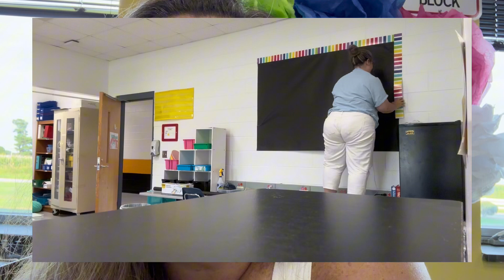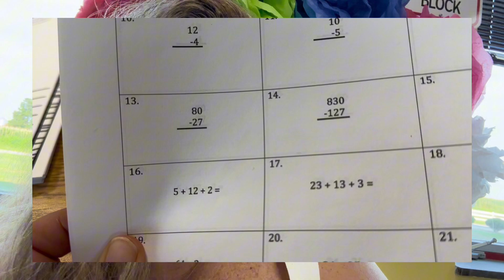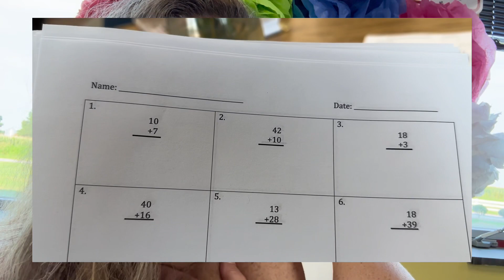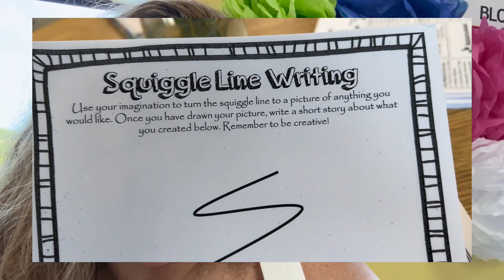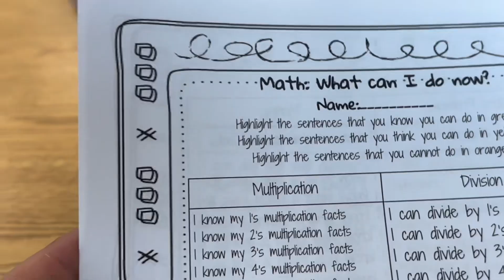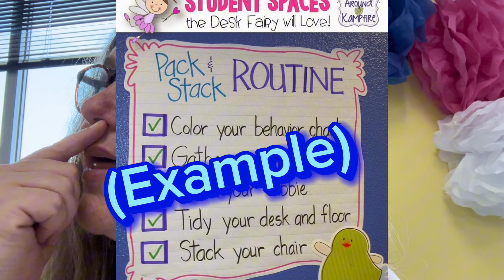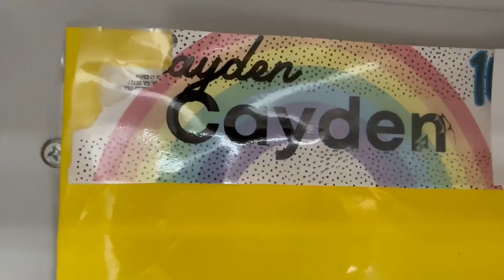Final Classroom Setup & First Day Plans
0:00 Introduction
1:16 What I've been doing this week to get ready for Open House
1:30 Lesson Plans for The First Day
17:31 What I need to do before the first day
19:53 Video of my setup over this week
20:41 When your husband helps with Classroom Setup :) :) :)
21:28 Photos of my classroom

This is my final classroom setup video for the school year! I will share last-minute touches and explain everything I’m doing on the first day of school.

I post teacher lifestyle, self-care tips, and classroom ideas!

Resources:
Team Building Activities...

Collaboration...